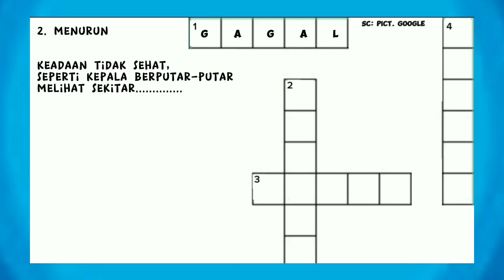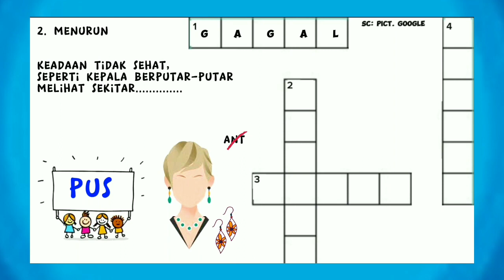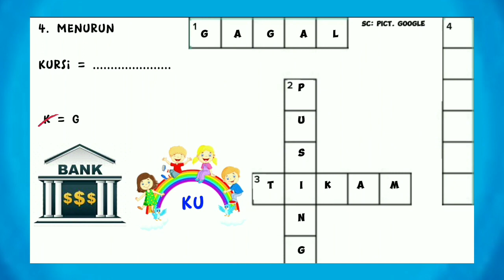KECIL INI MAH. seruseruan hiburan tts enjoy SC: PICT. GOOGLE